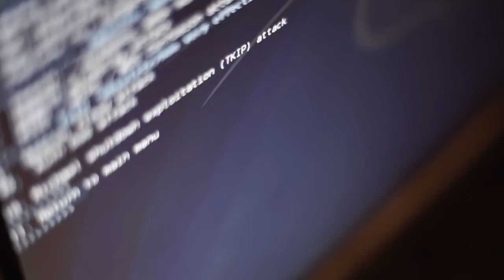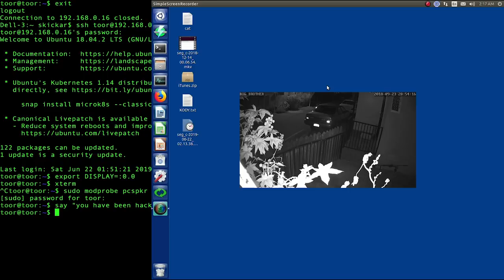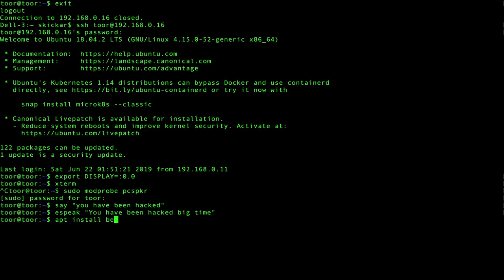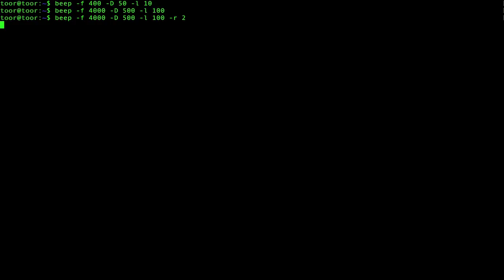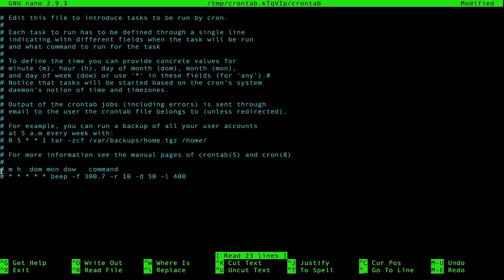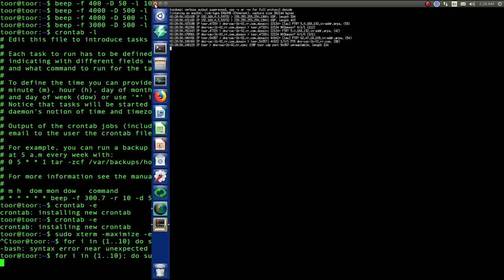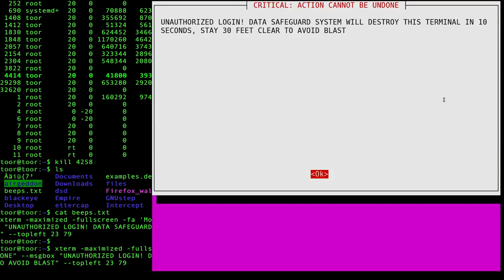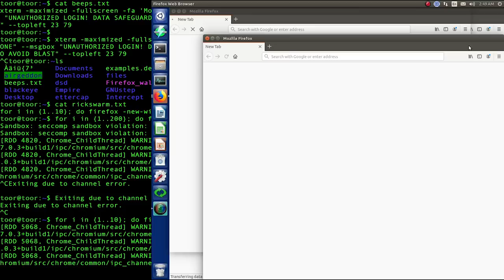Haunt a Computer Using SSH [Tutorial]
How to Possess a Computer with SSH

Having remote access to someones machine can be a very powerful thing. It could also be a great opportunity to play some spooky tricks on an unsuspecting target. Today, in this episode of Cyber Weapons Lab, we'll cover some fun SSH hacks.